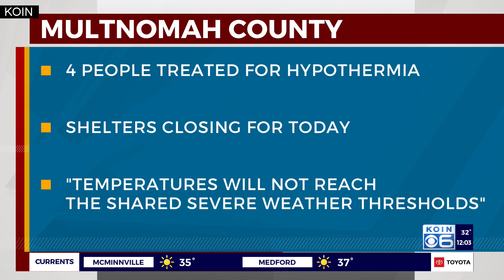Some metro warming shelters to remain open as freezing temps persist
While surrounding counties plan to keep warming centers open through Monday night, Multnomah County says its shelters are closed.